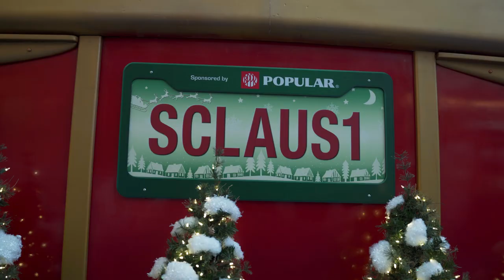Navidades en The Mall of San Juan: una experiencia alegre y familiar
En este centro comercial, consigues los regalos, deleitas tu paladar y te tomas una foto con Santa